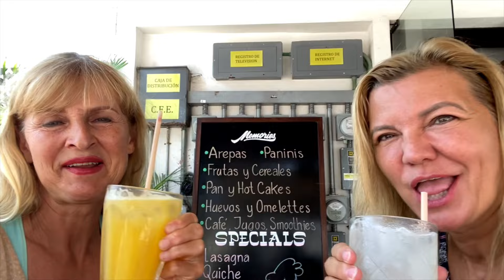Cost of living Canada vs Mexico | Which one is better to retire?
🌏 Friends, are you considering moving to Mexico?  Mexico Relocation Guide is the best resource

➡️FREE Puerto Vallarta Fast Track Newsletter sign up: we will share Life, Rental Tips, and Best Real Estate Deals weekly

In this video, I compare my retirement in Mexico with life in Canada. I discuss medical services, rental prices, the cost of groceries, and public transportation, and evaluate which is better in each category. After almost four years of living in Mexico and now visiting Canada, I’ve noticed several drawbacks here. Share your thoughts on these points!

Time codes
00:00 In this video
00:40 I used to live in this neighborhood
01:09 How much is this house for sale?
02:28 My thoughts after returning to Vancouver after 4 years in Mexico
03:45 I was shocked by this in Vancouver...
06:32 Vancouver has changed, and my scary incident
09:03 Is Mexico safe?
10:01 Another issue in Vancouver, Canada
10:57 Medical services in Canada
12:47 Medical services in Mexico
15:20 Rental prices in Vancouver
16:36 How much I pay for rent in Puerto Vallarta
17:31 Grocery shopping at Walmart in Vancouver and comparing prices
19:11 Bus service: Canada vs. Mexico

✅Do you like my videos and wish to help me produce weekly content?